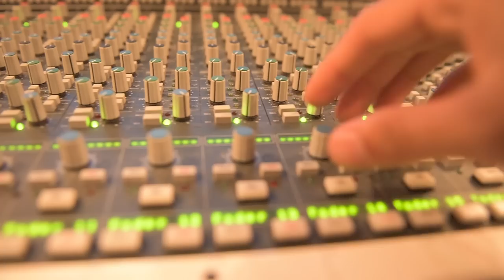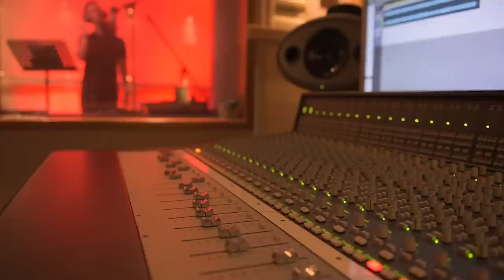Stefan Sretenovic ● Santa leda ● Lapsus Band (Cover)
Muzika / Jala Brat
Text / Jala Brat
Aranzman / Dalibor Vrzic

Nisko Gradnja DOO Smederevska Palanka

Hvala mom drugu Emiru Alickovicu koji je  doprineo realizaciji ovog spota .